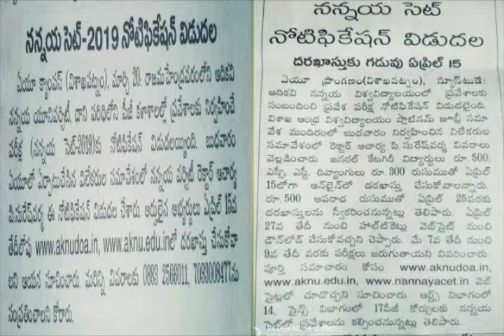ఆదికవి నన్నయ యూనివర్సిటీ సెట్ 2019 నోటిఫికేషన్-వివరాలు